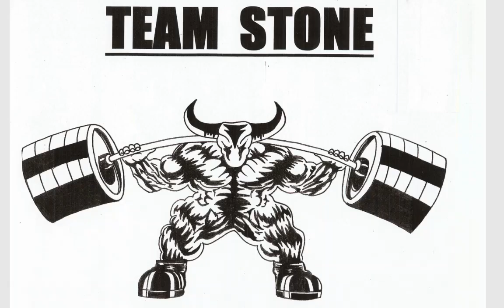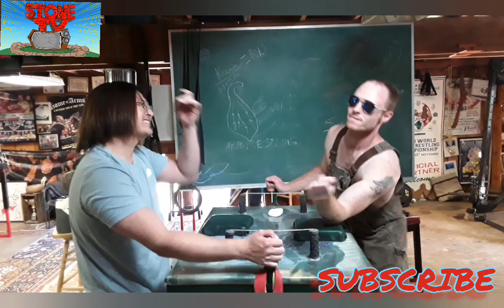THIS IS THE FINAL BOSS! I CAN SEE THAT! GOODLUCK WACKO BRING BACK SOME GOLD BACK! TIME TO REPRESENT!